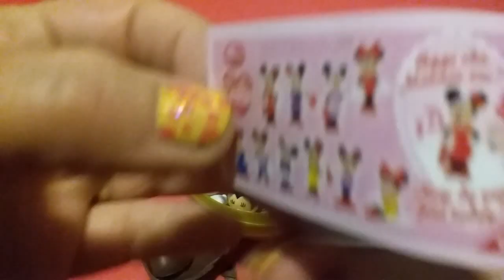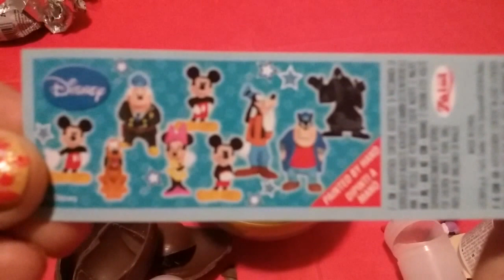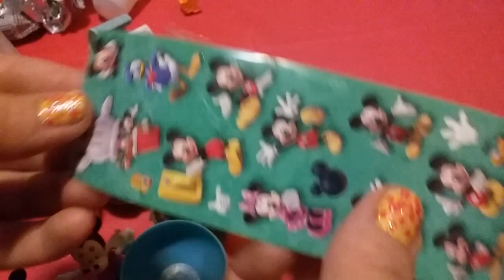MINNIE MOUSE AND MICKEY MOUSE LARGE SURPRISE EGG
Minnie Mouse figurine
Mickey Mouse figurine
Large Minnie Mouse Eraser
Mickey Mouse Stickers
Minnie Mouse Stickers
2 Minnie Mouse Surprise Eggs
2 Mickey Mouse Surprise Eggs